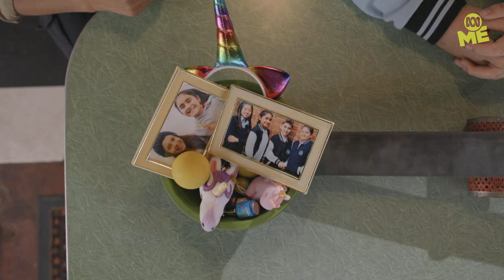Behind The Scenes with Mikey | Hardball Season 2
Semisi tells us all about what it’s like playing Mikey in season 2 of Hardball, from what it’s like getting a face full of slime to why he was so confident busting a groove!

Well done! You've reached the fresh Aussie corner of YouTube. Here you'll find the hottest Australian shows for school-aged kids, meet the next gen of Aussie talent, unlock bonus episodes, behind the scenes and bloopers PLUS you'll get access to exclusive content you can’t find anywhere else. Watch it here first on ABC ME!